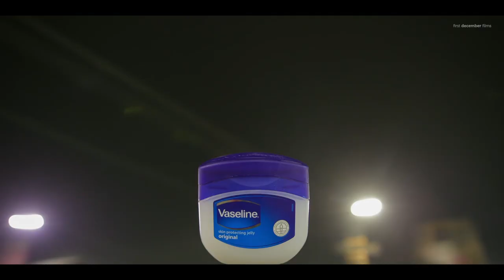Vaseline - A Journey of Healing | Atul Kattukaran | Ganesh Pareek | First December Films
Director: Atul Kattukaran
Cinematographers: Sharan Ranjit, Neil D'souza, Anup J Kattukaran
Executive Producer: Gnesh Pareek